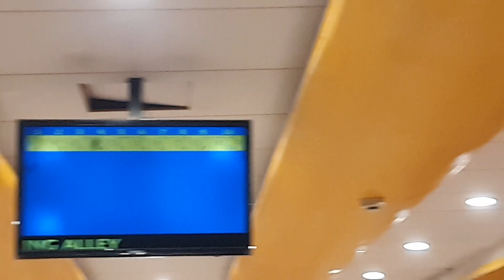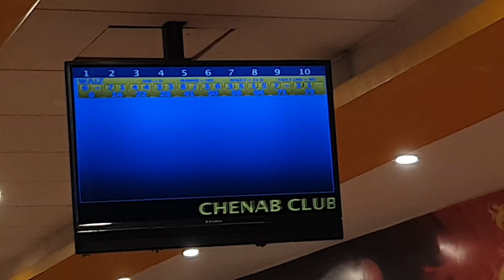waize ki birthday 🎂 /saadis